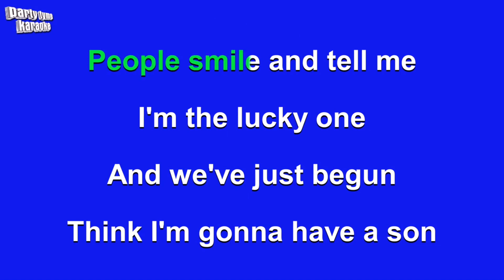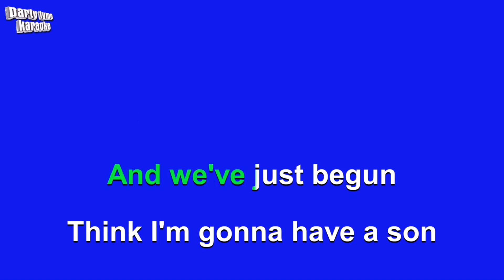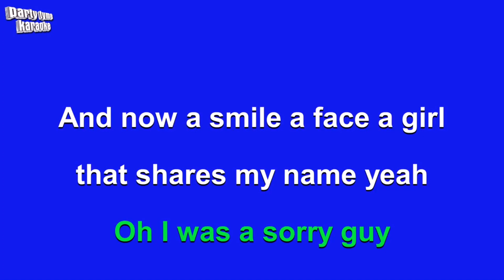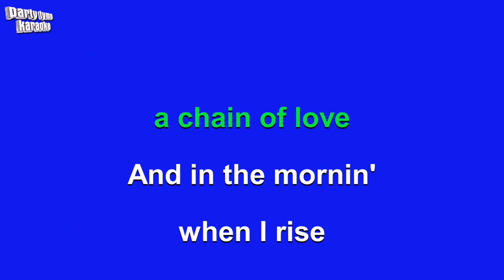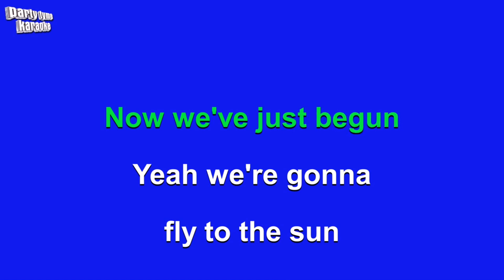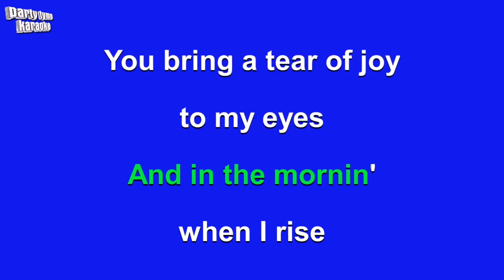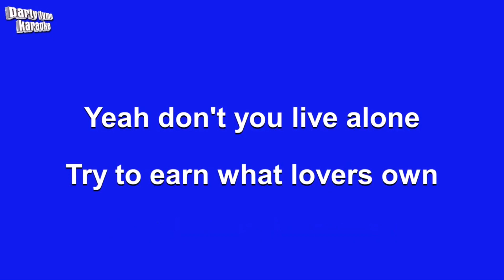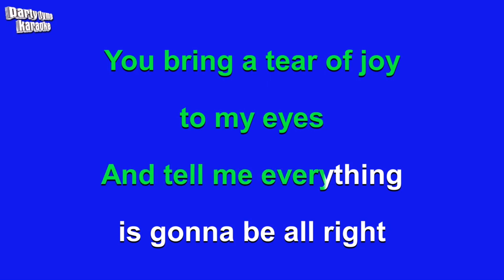Kenny Loggins - Danny's Song karaoke (lower key)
The karaoke does not belong to me, it belongs to Party Tyme Karaoke! I only changed the pitch lower was all. To those who are looking for lower pitches in terms of that karaoke, here you go.